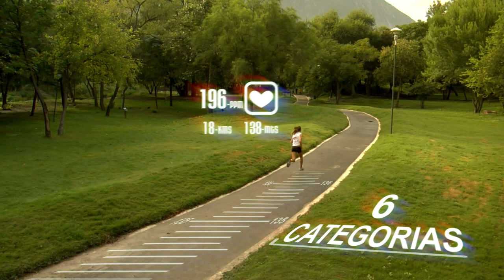Powerade - TV Commercial - Live Action / Motion Graphics - Shape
TV Commercial produced for Powerade. Aired in Mexico. Year: 2012